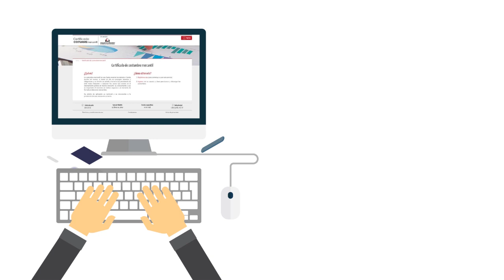Servicio Costumbre Mercantil - Cámara de Comercio de Medellín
https// Servicio Costumbre Mercantil ofrecido por la Cámara de Comercio. Conoce de qué se trata y cómo puedes acceder a este servicio